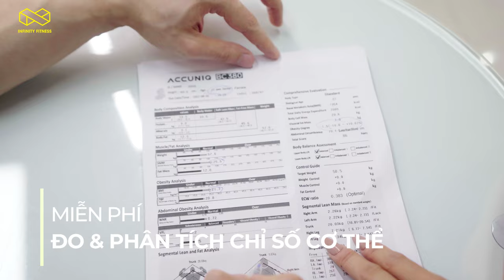Video Quảng Cáo Phòng Tập Gym - INFINITY